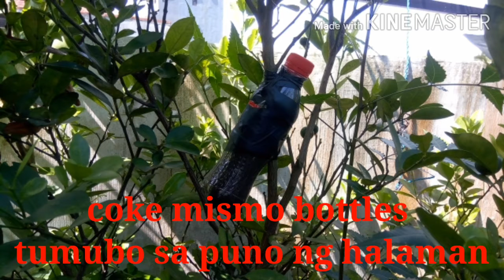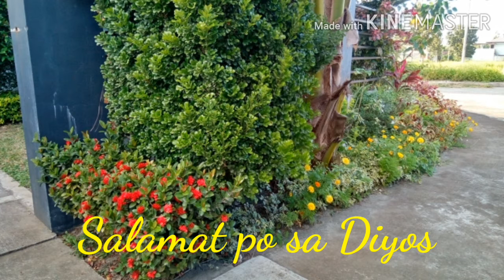June 20, 2020 COKE ON A TREE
Seen some techniques on air layering and some modifications. Combining the good and practical, made my own version and want to see some reactions.